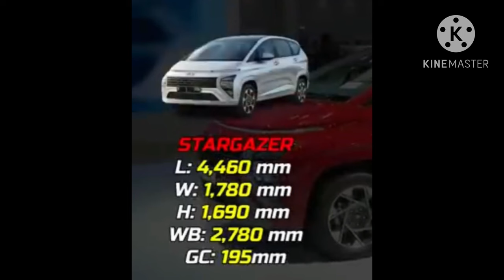ഇതാണ് ഹ്യൂണ്ടായിയുടെ MPV STARGAZER ആറ് സീറ്റിലും ഏഴ് സീറ്റിലും വരുന്ന മികച്ച ഫീച്ചേഴ്സ് ഉള്ള വാഹനം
In this video we have discussed about the upcoming Hyundai mpv named as HYUNDAI STARGAZER which will be available in 6 seat and seven seat configuration both in petrol and diesel with ivt transmission